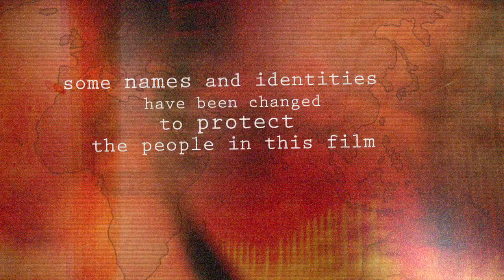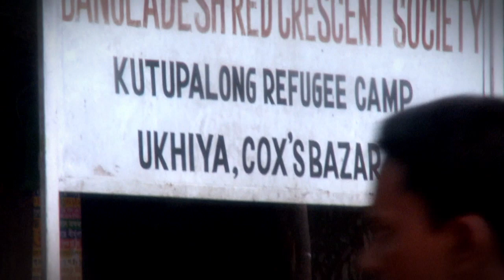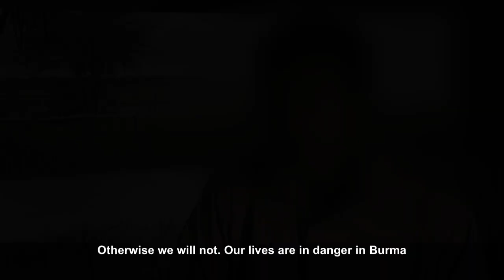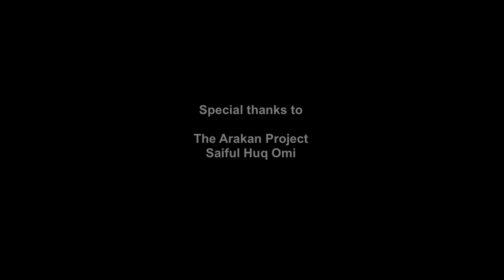Rohingyas: No Place in the World, Part 2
In the second in a two-part series, our reporters explore the root cause of human trafficking through the story of the Rohingyas, a stateless Muslim minority living in Burma and Bangladesh.